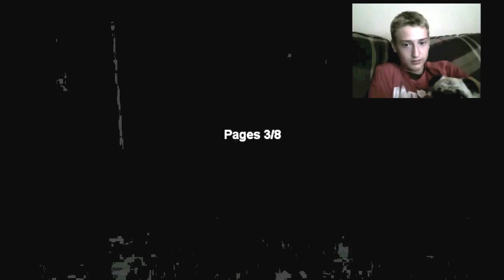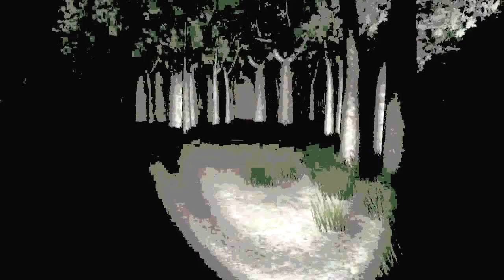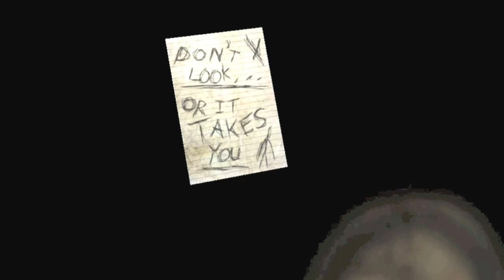Lets Play Slender-Episode 1-Trial and Error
Basically a test of my new recording stuff, and a intro to my new LP.
Sorry about bad quality, i know how to fix it now.